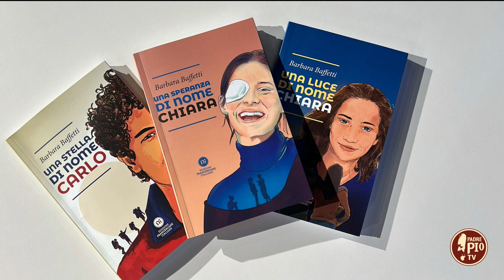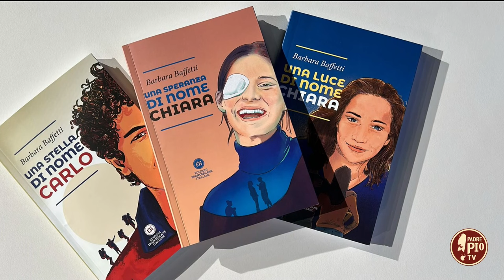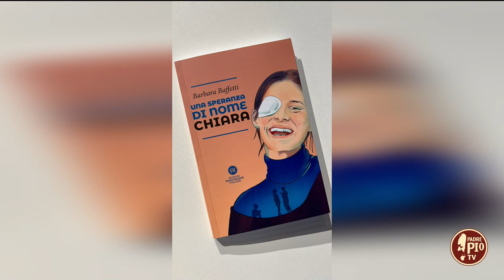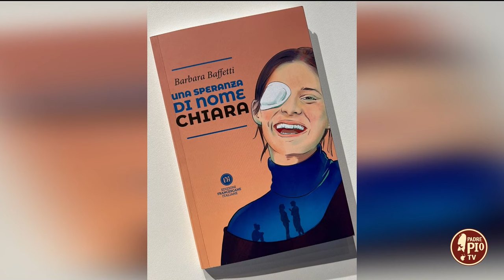Una Speranza di nome Chiara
Barbara Baffetti, pedagogista e ref. Pastorale Familiare CEI, ci parla del suo libro su Chiara Corbella per la “Collana Santi Giovani”.